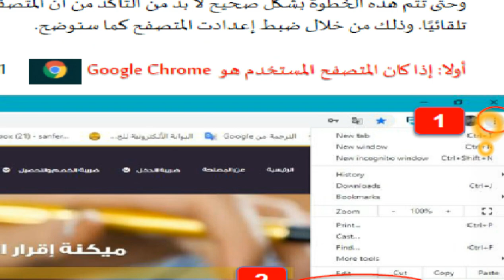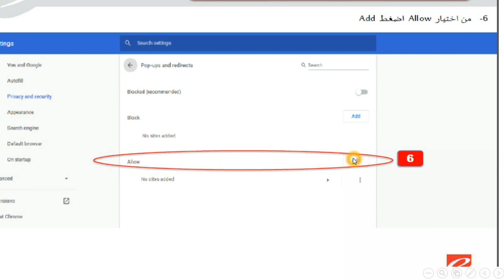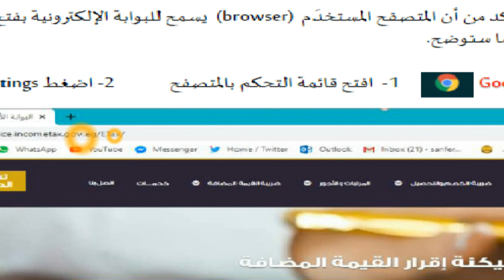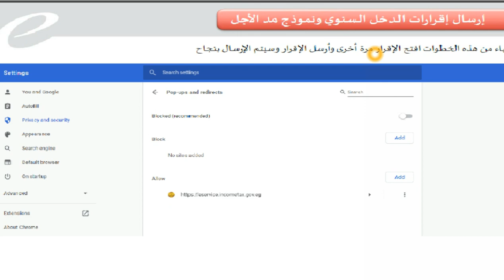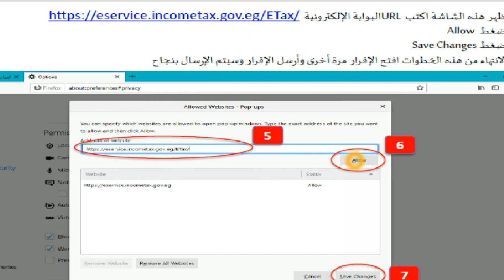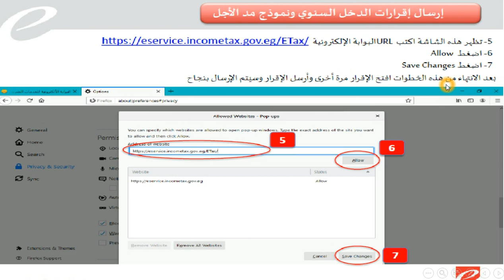حاجه مهمه لازم تعملها لو حفظت | اقرارك الضريبي علي النت ومش عارف وصل ولا لسه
هذا الفيديو يشرح  اهميه عمل حاجه اذا حفظت الاقرار الضريبي علي منظومه الاقرارات الإلكترونية  (النت) وارسلته ولم يظهر في عرض الاقرارات او لا توجد رساله  تفيد استلامه سواء علي الاميل او علي الشاشة خطوه خطوه  بسهوله ويسر في دقائق
رابط فيديو
رابط فيديو
رابط فيديو
رابط فيديو
رابط فيديو
رابط فيديو
رابط فيديو
ادخال الاقرارات الضريبيه,الاقرارات الضريبية 2020,الاقرارات الضريبية الكترونيا,تقديم الاقرارات الضريبية الكترونيا,كيفية عمل الاقرارات الضريبية,ادخال الاقرار الضريبي الكترونيا,تسجيل الاقرار الضريبى الكترونيا,البوابة الالكترونية للخدمات الضريبية,فتح حساب علي البوابة الالكترونية,قدم اقرارك الضريبى,نموذج 101 للاشخاص الطبيعية,ضريبة الأرباح الصناعية والتجارية,ضريبة المهن الحرة,ضريبة سيارات الأجرة والنقل,الاقرار الضريبي,اقرار الشخص الطبيعي,اقرار المهن العير تجاريه